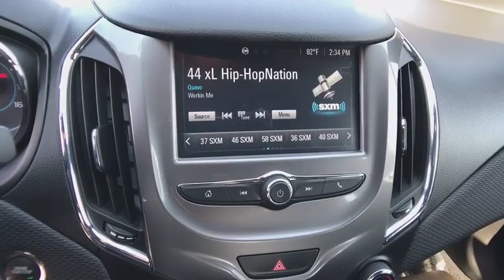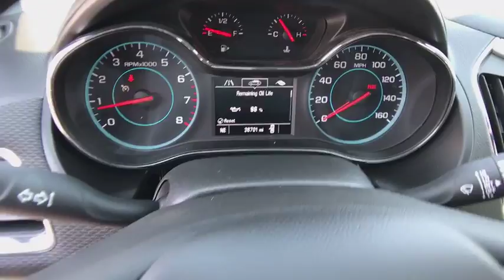2016 CHEVROLET CRUZE Redding, Eureka, Red Bluff, Northern California, Sacramento, CA 128705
SILVER Used 2016 CHEVROLET CRUZE available in Redding, California at Crown Motors Redding. Servicing the Eureka, Red Bluff, Northern California, Sacramento, CA area.
2016 CHEVROLET CRUZE  - Stock#: 128705 - VIN#: 1G1BD5SM9G7236649